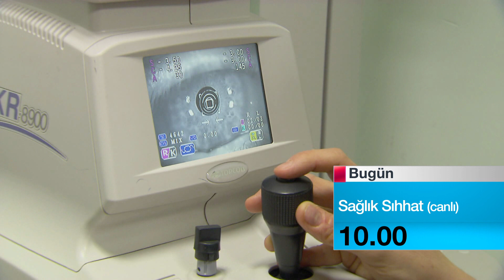13 Ocak Sağlık Sıhhat